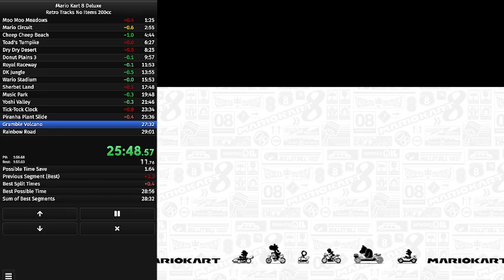Retro Tracks No Items 200cc 28:59.600